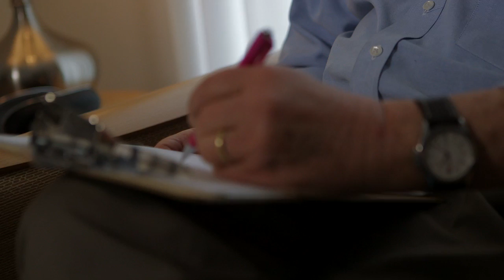Doctorate in Clinical Psychology (Psy.D.)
The Doctorate in Clinical Psychology (Psy.D.) at California Lutheran University is a five-year program that integrates theoretical and practical approaches to prepare graduates for careers as licensed clinical psychologists.